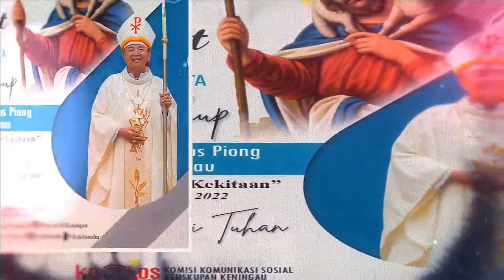MISA KUDUS ULANG TAHUN KEUSKUPAN KE-29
10.00AM MISA KUDUS
ST.PATRICK MEMBAKUT